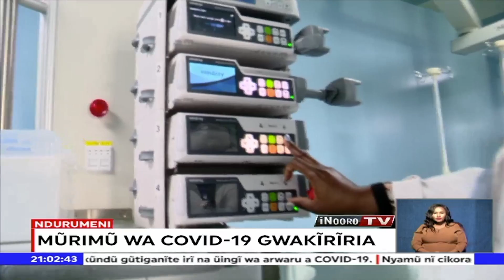Arwaru a covid-19 nĩmongererekete na gĩkĩro kĩnene